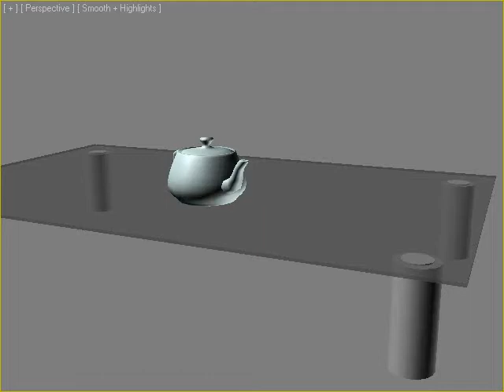The Teapot on the Glass Table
My first 3D animation made in Autodesk 3ds Max Design 2010. ;)
I actually only made the glass table and the animation. The teapot was a pre-made object. :P